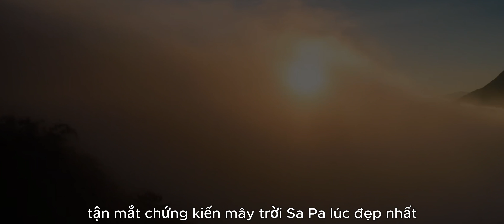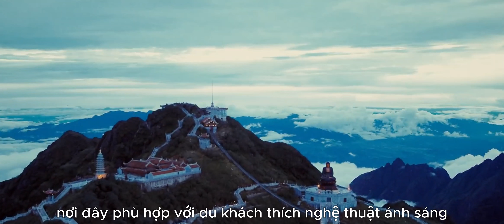Sapa điểm săn mây lý tưởng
Kênh thông tin chính thức Tạp chí Thương hiệu & Sản phẩm